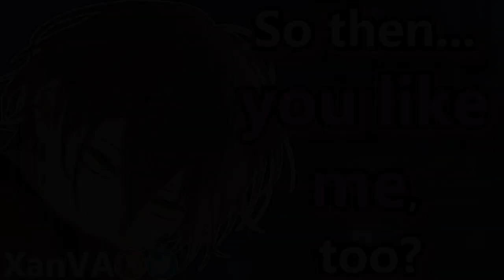Shy Incubus Wants to FEED On You😳(ASMR M4F)(Roommates to Lovers)(Confession)(Pinning to the Bed)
sussy shy incu among us feed balls
As always, feedback is greatly appreciated!
Script by: @softlikestatic
Art by: Sitai XIII on pixiv, 七瀬ほづみ@お仕事募集中 on pixiv.
NOTE: ANY SCRIPT I USE IS PUBLICLY AVAILABLE FOR ANYONE TO USE UNLESS STATED OTHERWISE, I DO NOT STEAL SCRIPTS OR USE THEM WITHOUT PERMISSION. DO NOT ACCUSE ME OF DOING SUCH.
Patrons:
Timestamps:
0:00 Audio
12:25 Ramble / Outro